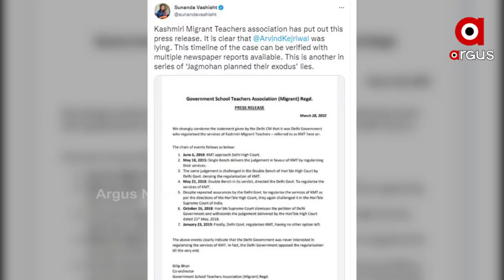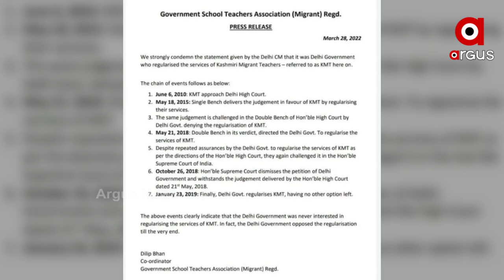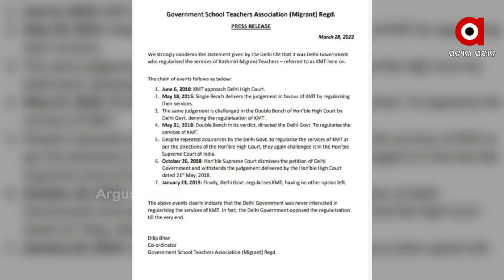Delhi CM Arvind Kejriwal Lands in Controversy for Claiming 'Job Regularisation' for Kashmiri Pandit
The Kashmiri Pandit Teachers' Union strongly opposed the Delhi government's announcement that the employment of Kashmiri migrant teachers had been regularised.